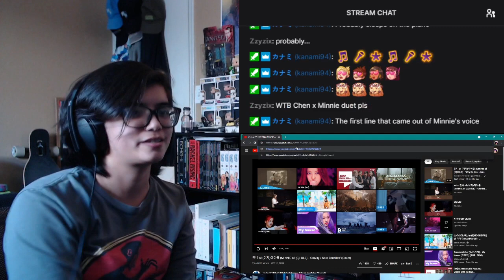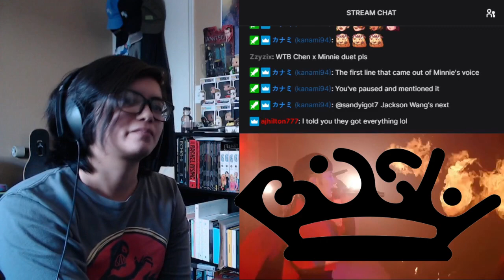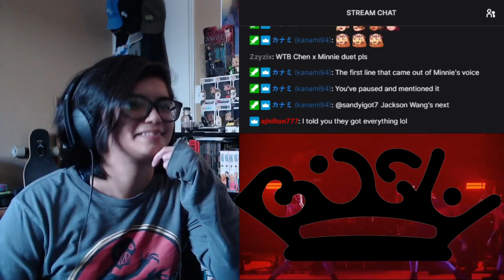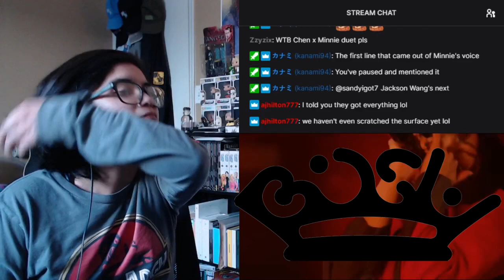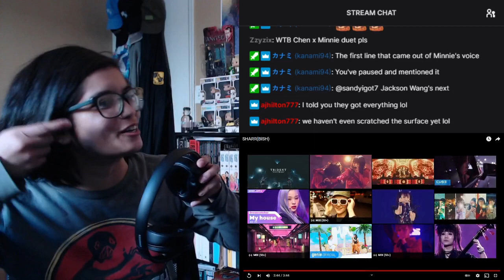BiSH | SHARR (Live) REACTION | Gombers Reacts Live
The last one from BiSH from the reaction stream last week.

Looks like the original clip was taken down within the last week, so this will be watermarked as well.

Peace and love always, thanks for all the love and support.

If you guys want to catch the live stream reactions, keep an eye out for the Youtube Community Posts where I post the schedule.